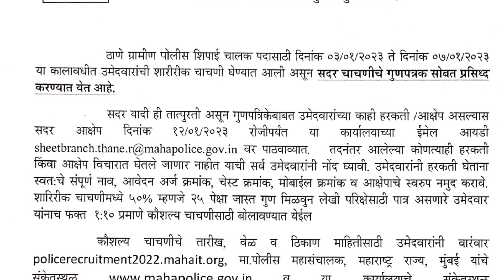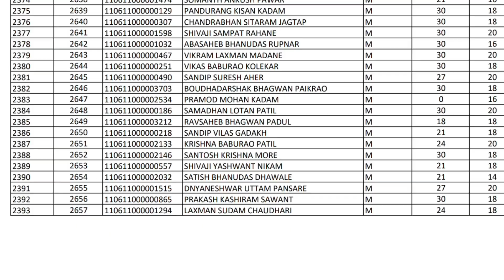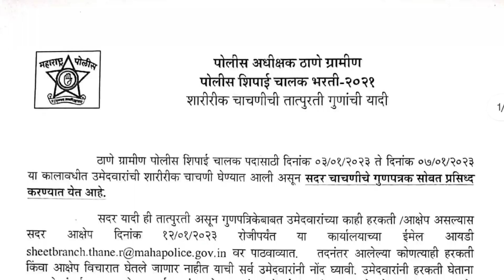Thane Gramin police bharti update ठाणे ग्रामीण पोलीस शिपाई चालक शरीरिक चाचणी तात्पुरती गुणांची यादी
पोलीस भरतीसाठी दर्जेदार व उपयुक्त पुस्तके

महाराष्ट्रात सर्वत्र उपलब्ध

📕 पोलीस भरती 2021 मधील 60 प्रश्नपत्रिका संच

🔔 प्रकाशन - स्मार्ट स्टडी पब्लिकेशन